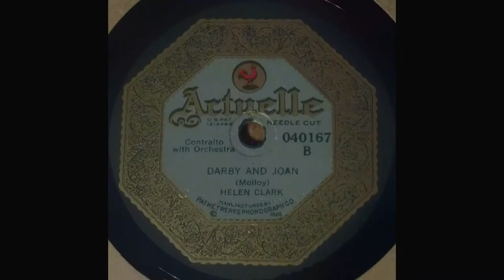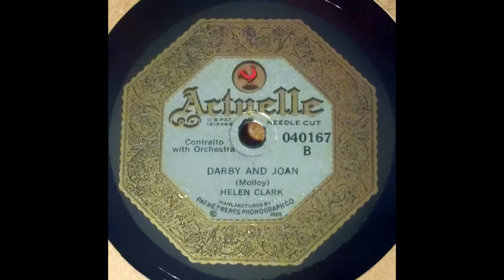1919 Helen Clark - Darby And Joan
Sung by Helen Clark. Transferred from the original 80rpm disc. Recorded February 1919. Transferred May 11th, 2018.